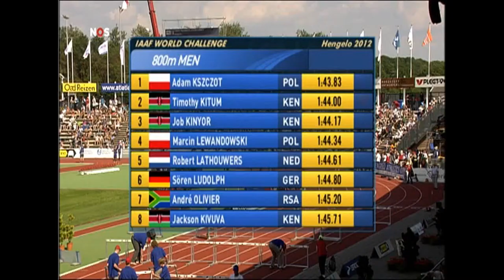Robert Lathouwers FBK Games 2012 800 meter. Olympisch limiet en persoonlijk record 1.44.61 sec.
Robert loopt het Olympisch limiet op de 800 meter voor de Spelen van 2012